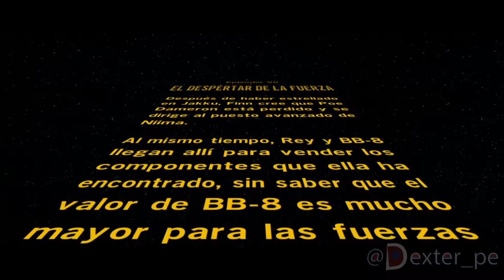Lego Star Wars El despertar de la fuerza | PS4 | Voy perdido xD | Demo GRATIS | Gameplay en español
Hola chaval@s os traigo un demo gratuito de PS4 que nos regalan, un juego de la famosa pelicula star wars pero version Lego y no se bien en que consiste el juego, supongo que en revivir la peli, este juego se llama Lego Star Wars: El despertar de la fuerza, un gameplay en español de este juego online